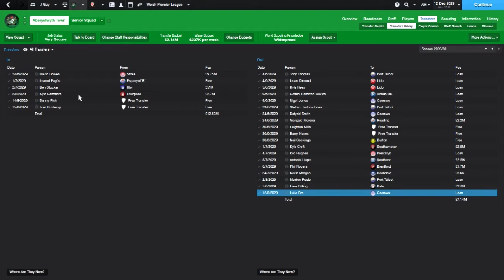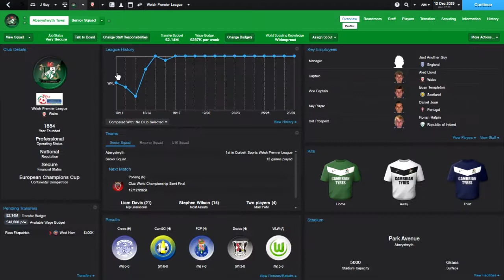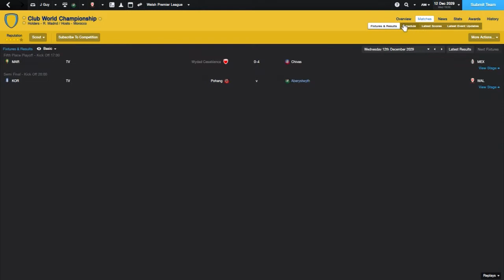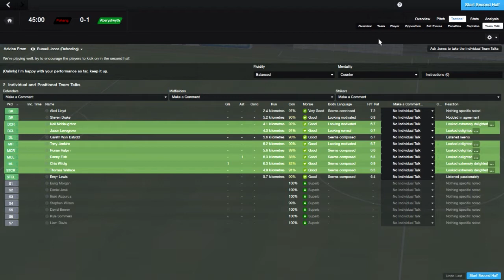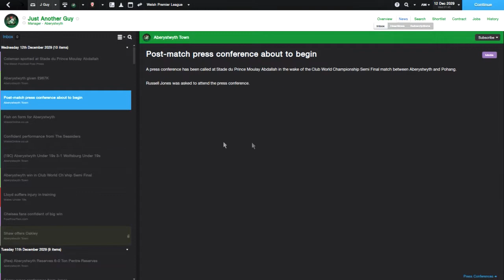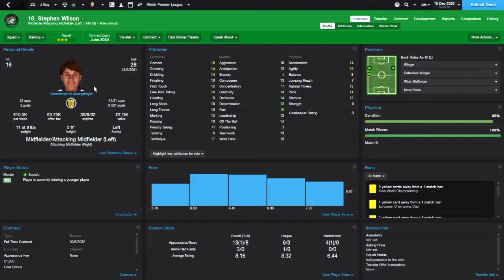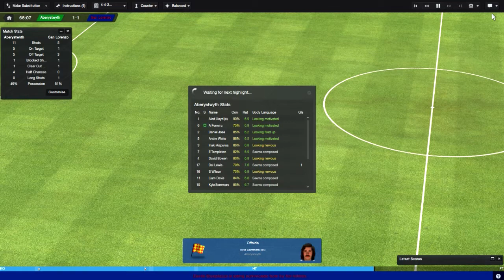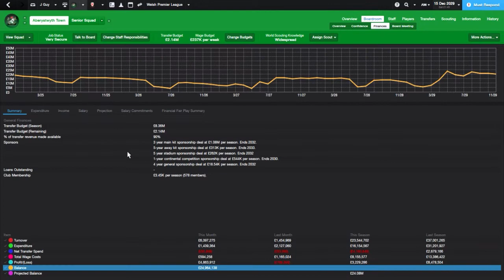Football Manager 2014 | The Welsh Way | Part 109 - Club World Cup